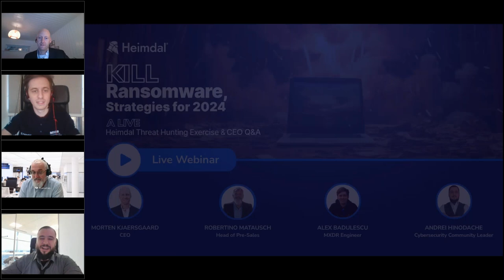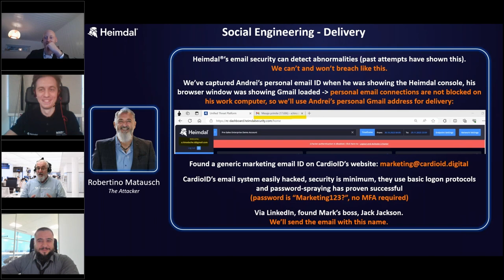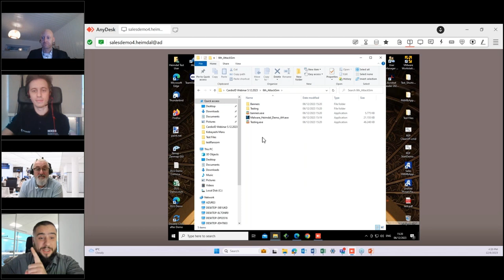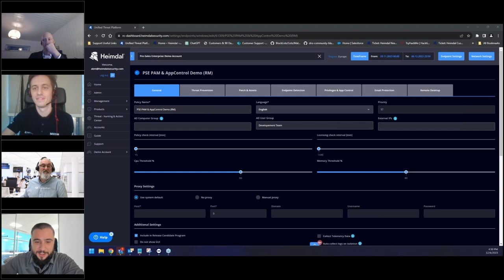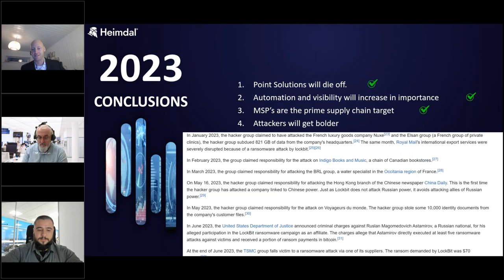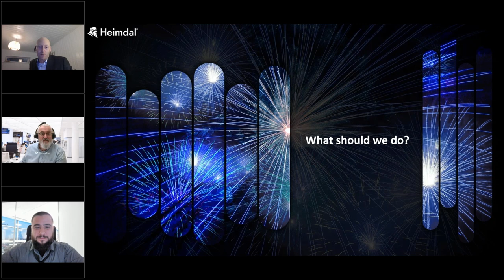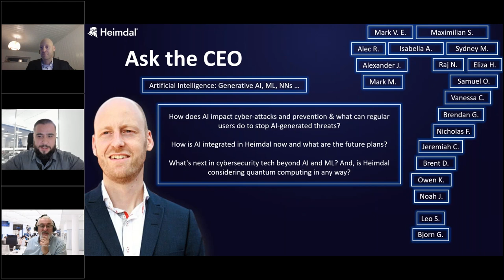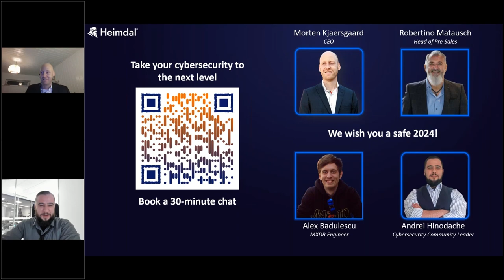KILL Ransomware, Strategies for 2024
Find out how to kill ransomware for good, and much more, by watching our special end-of-the-year webinar featuring Heimdal®'s elite experts!

00:00 Intro
03:01 Cybertrivia – How many attacks in 2023 leveraged social engineering?
04:23 Live Attack & Defend Exercise intro: Social Engineering with Ransomware
04:55 Live Attack & Defend Exercise - The Hacker Side
14:10 Live Attack & Defend Exercise – The Victim Side
21:00 Live Attack & Defend Exercise - The Responder/Defender Side
27:40 Live Attack & Defend Exercise – Conclusions
31:49 Cybertrivia – 2022 H1 vs 2023 H1 Ransomware Activity
33:15 Heimdal CEO - Morten Kjaersgaard’s 2023 Conclusions
36:41 Heimdal CEO - Morten Kjaersgaard’s 2024 Predictions – Cybersecurity Resource Scarcity
39:26 Heimdal CEO - Morten Kjaersgaard’s 2024 Predictions – Cybercrime Organizations are Mature Enterprises
43:32 Heimdal CEO - Morten Kjaersgaard’s 2024 predictions – Emergence of Generative AI (HackGPT, FraudGPT, Deepfakes, ChatGPT)
44:35 Heimdal CEO - Morten Kjaersgaard’s Suggestions for 2024
48:00 Ask the CEO – Trends in social engineering and ransomware
52:35 Ask the CEO – Artificial Intelligence in cybersecurity
55:15 Ask the CEO – Heimdal Product Stack
59:28 Ask the CEO – Heimdal 2024 Product Roadmap

To learn more about Heimdal's award-winning line-up of 10+ fully integrated cybersecurity solutions, go

ABOUT US

Founded in 2014 in Copenhagen, Heimdal is a unified, AI-driven cybersecurity leader. Our XDR platform and managed services streamline SecOps for CISOs, Security Teams, and IT admins, reducing alert fatigue and fostering proactivity. Heimdal XDR suite and managed services offer solutions for every attack surface, whether at the Endpoint or Network, in Vulnerability Management, Privileged Access, implementing Zero Trust, thwarting ransomware, preventing Business Email Compromises, and much more.